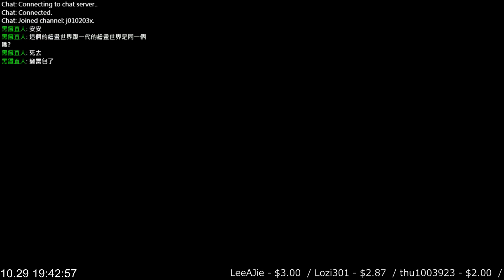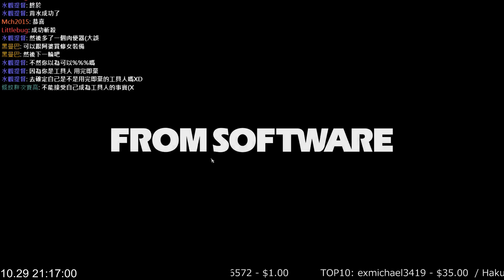【小次郎】黑暗靈魂3 DLC 艾雷德爾之燼 Part4 10/29